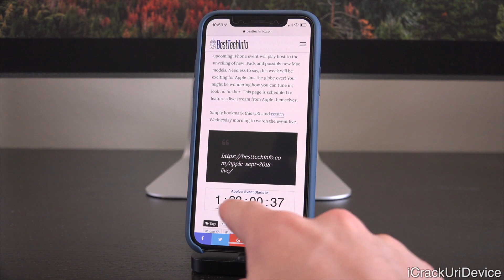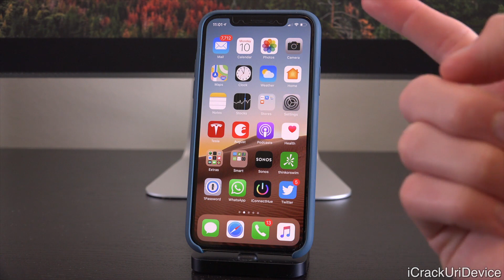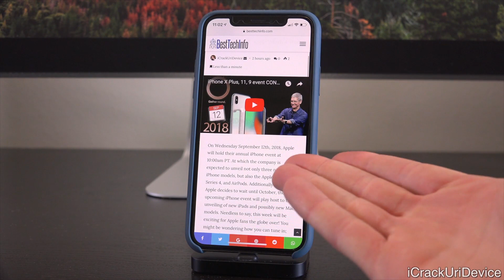Apple Sept 2018 LIVE - iPhone XS Max: Video Stream Event (iPhone X Plus, 9, iPad X, Apple Watch 4)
Apple iPhone XS Max & iPhone X Plus Event: September 2018 Live - Apple Watch 4, iPad X, iPhone 9 Keynote Unveiling!

Apple’s preparing to unveil the iPhone XS Max, iPhone XS, iPhone 9, Apple Watch Series 4, and AirPods 2.